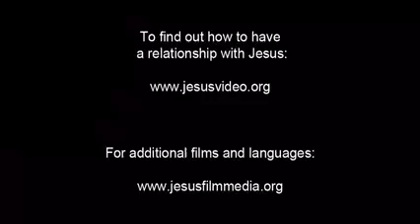Pengajaran yang sangat baik dalam bahasa betawi indonesia / Songs in Batavi language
Nama lain bahasa Betawi:

Anak Betawi
Bahasa Betawi
Batavia
Batavia
batawi
Melayu Betawi
Jakarta Melayu
Melayu Betawi
Melayu Jakarta
Orang Betawi

Jika Anda menyukai video ini, tekan tombol jempol ke atas dan jika Anda ingin kami membantu Anda belajar lebih banyak tentang kehidupan di dalam Kristus, tambahkan komentar untuk tetap berhubungan.

Other names for Betawi language:

Anak Betawi
Bahasa Betawi
Batavi
Batavian
Batawi
Betawi Malay
Jakarta Malay
Melayu Betawi
Melayu Jakarte
Orang Betawi